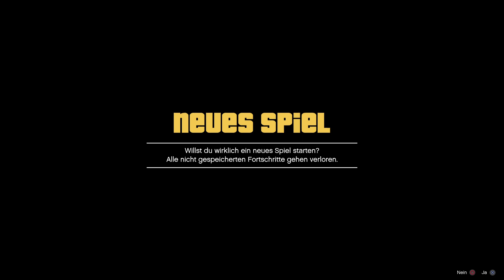GTA 5 : story mode - part 01 (PS5/GER)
Grand Theft Auto V ( gta 5 )

Genre : action-adventure  & Open world game

Die Handlung beginnt mit einer Rückblende ins Jahr 2004: Die Bankräuber Micheal, Trevor und Bradley führen einen Überfall in einem kleinen Ort in North Yankton (North Dakota)durch.

9 Jahre später lebt Michael unter neuer Identität in Los Santos den Lebensstil eines Jetsetters mit eigener Jacht, Villa und schickem Auto. Trotzdem ist er mit seinem Leben sehr unzufrieden.

Auf der anderen Seite der Stadt, in den ärmlichen Bandenvierteln, lebt der Ex-Sträfling Franklin Clinton, der es sich nach seinem Gefängnisaufenthalt zum Ziel gesetzt hat mehr Ordnung in sein Leben zu bringen.

Über Tv Sendung erfährt Trevor, der mittlerweile in der Wueste von Meth dealt lebt, von einen Überfall. Er ist schockiert, als einer der Zeugen im TV einen häufigen Spruch seines totgeglaubten Komplizen Michael zitiert.
kurz darauf beschliesst Trevor sich auf die Suche nach Los Santos zu machen. Und die Geschichte aller 3. Hauptfiguren ÜBER schneiden sich von nun an...